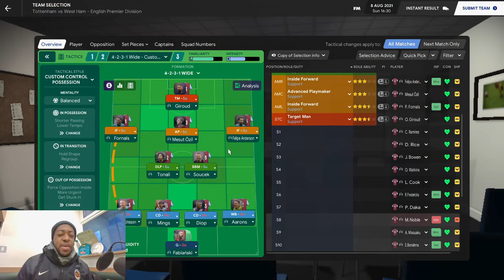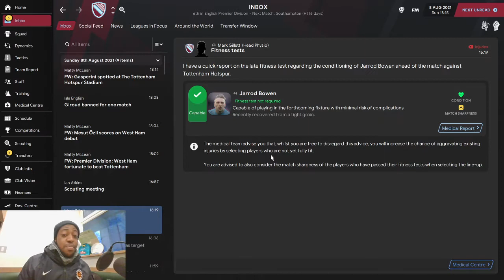FM21-Big Sam Mission-New Season-Tottenham Vs West Ham-S2 EP1-Football Manager 2021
After the first season where we took over west ham who sat 20th in the English premier league, half way through the season 12 points away from safety we managed to survive relegation. We have decided to continue with West Ham until the end of February. It has been a busy summer for the hammers and we start the season away to Tottenham Hotspurs.

Welcome all to my new football manager 2021 short series called. BIG SAMS MISSION. Aim of the save is to take control of a team in the bottom three and save them from relegation. In this episode we sim it to February 2021 and try and emulate Sam Allardyce and save a club from relegation.